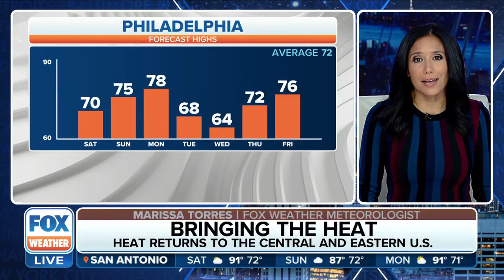Spring Makes Comeback in Central and Eastern US Next Week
Widespread warmth across the central and eastern U.S. late this weekend into next week, with temperatures climbing 10-20 degrees above average.